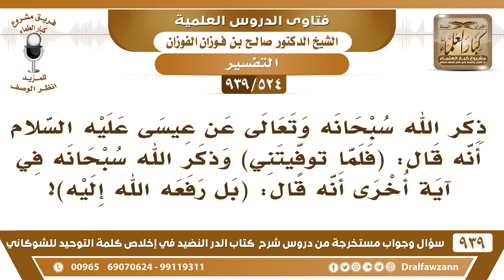[524 -939] ذكر الله عن عيسى أنه قال: (فلما توفيتني) وذكر الله في آية أخرى (بل رفعه الله إليه)!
-[524 -939] السؤال: ذكر الله سبحانه وتعالى عن عيسى عليه السلام أنه قال: "فلما توفيتني" وذكر الله سبحانه في آية أخرى أنه قال: "بل رفعه الله إليه"؟
الجواب: {إني متوفيك} يا أخي، أراك قطعت الآية، قال الله تعالى {إني متوفيك ورافعك إلي} والمراد بالوفاة هذه قيل هي وفاة النوم لأن النوم وفاة وقيل متوفيك يعني قابضك وأنت حي قابضك بالملائكة وأنت حي ورافعك إلي، قبض يعني.
للاشتراك في قناة الشيخ صالح الفوزان

للاستفسار والإقتراحات والدعم
رئيس الفريق
لمشروع كبار العلماء